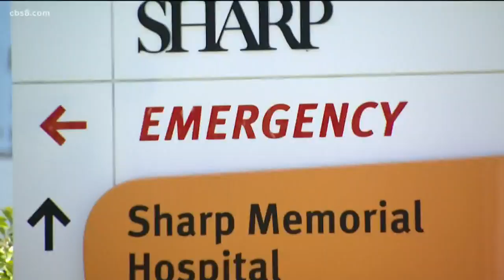Nurses Week: Honoring a Sharp Memorial hospital hero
Not that anything in an ER is ever easy, but Jennifer says quickly pivoting to protect her crew from catching, or spreading COVID-19 has been tough.